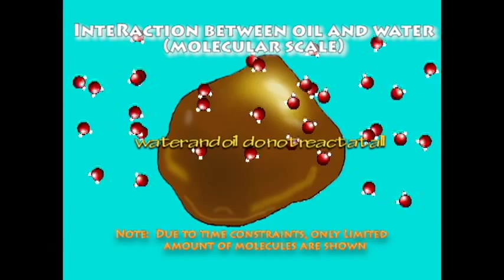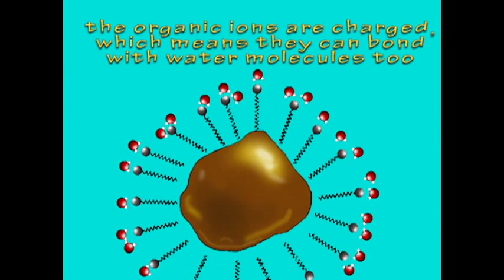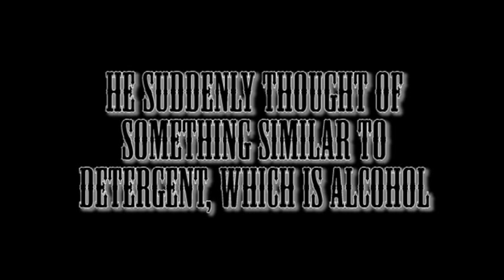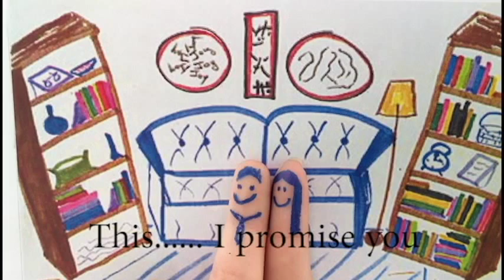ChemAA: How detergent removes Oil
This video will show you how detergent can remove oil, and how alcohol can achieve part of what detergent can achieve. The storyline is purely fictional, any resemblance to real persons or events are purely coincidental.
Kudos to google translate for providing the sexy voice during explanations
Water, oil and detergent molecules in the animation are taken from a certain image on the internet and photoshopped(i forgot where i found it)
Done by:
Boey Wai Leng
Loh Wan Yun
Ng K-Cia
Poh Zhi Ee